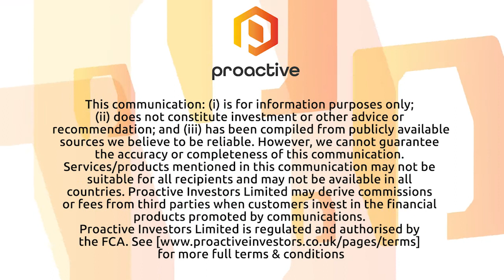Open Orphan’s Yamin Khan talks through its ‘excellent’ results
Mo Khan, Open Orphan chief executive, talks to Proactive about the drivers behind its surge in annual revenues.

The challenge trial specialist also posted its first-ever underlying profit, which he says was a turnaround of £9mln.

Going forward, things also look bright with both revenues and underlying profits to be higher in the current year as recently signed contracts start to contribute.